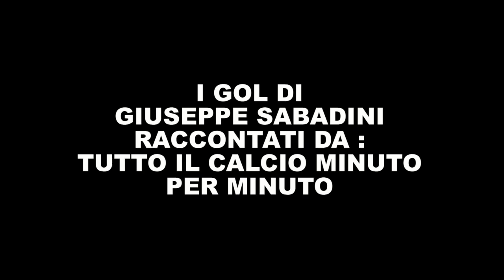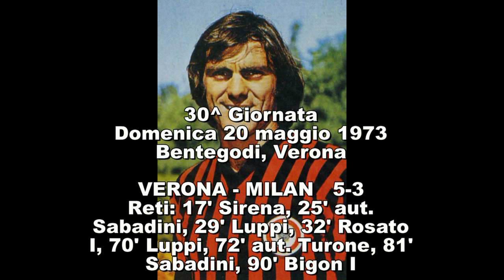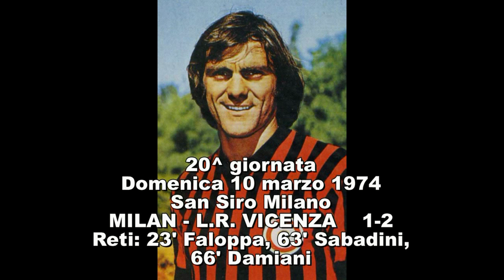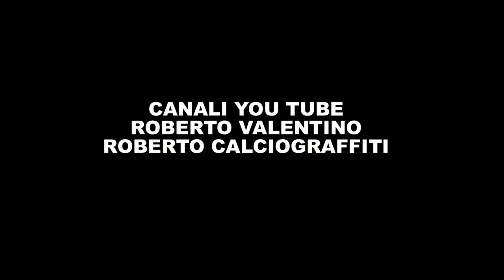I gol di Giuseppe Sabadini in rossonero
Con questo video, ho voluto omaggiare un grandissimo terzino che onorò la maglia del Milan negli anni 70.
Era il Milan targato, Rocco e Rivera, un Milan bello e sfortunato, ma che seppe regalare al calcio italiano  anni 70, pagine indimenticabili.
Sabadini era un terzino velocissimo, cosi veloce che avrebbe potuto fare anche l'atletica leggera, ma per fortuna scelse il calcio.
Sabadini in rossonero disputerà 161 partite segnando 12 gol.
Con il Milan ha vinto 3 Coppe Italia e una Coppa delle Coppe, oltre a due secondi posti consecutivi, sfiorando quella tanto desiderata stella che avrebbe meritato di vincere con la squadra del 1978/79.
Sabadini da giocatore del Milan, indosserà la maglia della Nazionale italiana 4 volte e verrà convocato per i Campionati Mondiali di calcio del 1974
Grazie Tato